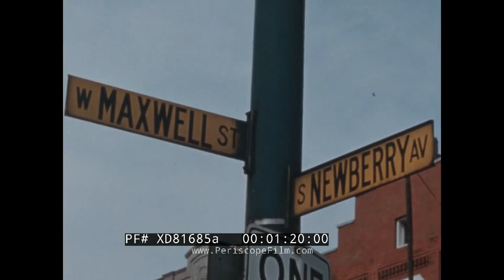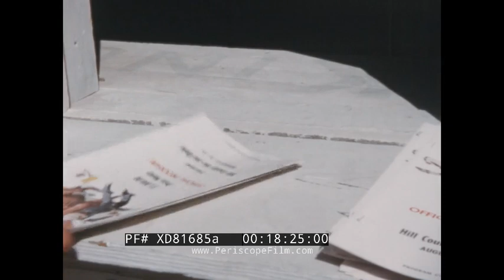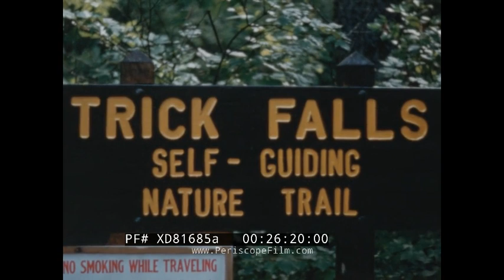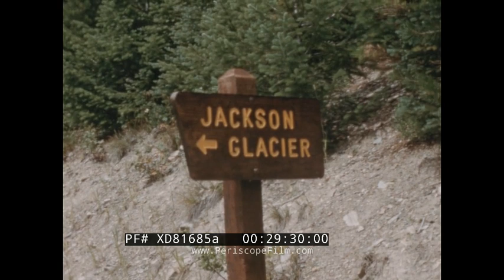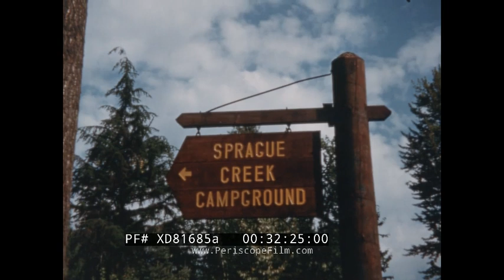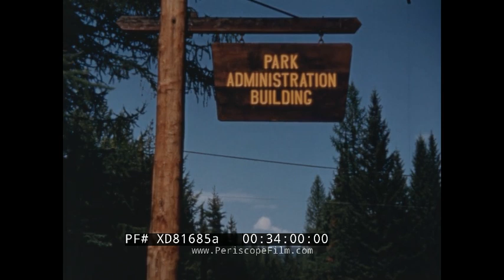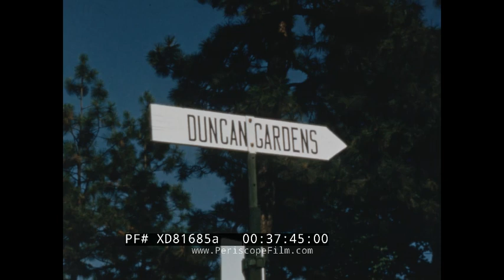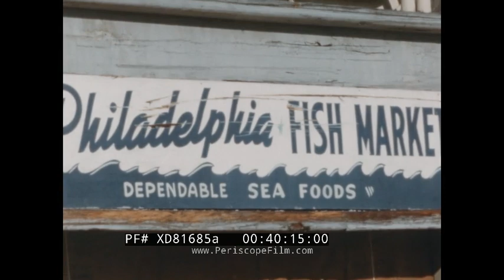“SCHLEY RIDE TO THE NORTHWEST PART 1” 1960s CHICAGO, MINNEAPOLIS, SPOKANE & SEATTLE XD81685a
This travelogue from 1962 was created and presented by Norman E. Schley, a filmmaker based in Waukesha, Wisconsin. This film is presented silently, but Schley often showed his films in front of live audiences, and provided simultaneous narration. Other versions appeared on TV with narration and music. This film shows a trip to the Pacific NW from Chicago, and covers tourist attractions, natural scenery, and everyday city shots from large and small cities along the way.

0:06 “focus”, 0:18 “Schley Ride to the Great Northwest” by Norman Schley, 0:30 ,ap of the US with all stops on the trip, 0:50 night footage from Chicago including the Hoe Sai Gai restaurant and the Balaban and Katz Theater, 1:22 the Maxwell Street Market with street musicians performing and various vendors, 2:50 Chicago Cubs fans in front of Wrigley Field Stadium, 3:26 match between the Chicago Cubs and St. Louis Cardinals, 4:19 people at a beach, 4:53 a flower garden, 5:21 the Chicago skyline including the Wrigley Building, 5:53 the Picasso Statue, 6:05 John Hancock Center, 6:26 Minneapolis skyline, 6:55 Minnesota State Capitol, 7:09 a parade with old cars, floats, and people in funky costumes, 10:02 the Minneapolis Powerboat Race, 11:20 Aquatennial Water Ski Tournament, 12:50 women preparing for and doing synchronized water skiing, 14:06 synchronized powerboat driving, 16:10 one of the powerboat drivers jumps in the water, 16:28 car views on the way to Havre including a train driving and farmland, 16:56 street shots from Havre, 17:30 an amusement park with a Ferris Wheel, 18:12 women buying tickets, 18:33 men and boys with cowboy hats hanging out, 18:51 preparations for a rodeo, 19:10 Rodeo starts with cattle rustling and horses trying to buck riders off, 23:25 a train driving in a mountainous landscape and pulling into the Glacier National Park Station, 24:13 a fancy lodge with a golf course, 24:53 tourists riding on horses, 25:34 a car driving through the Glacier National Park Gateway, 26:16 people hiking on the Trick Falls Nature Trail with footage of the falls, 27:04 tourists on a boat ride on Medicine Lake with footage of the mountainous landscape, 28:13 a park ranger explaining things, 28:26 a roadside rest stop, 28:44 cars driving up mountainous roads, 29:31 Jackson Glacier as seen from a distance, 29:45 Florence Falls, 30:20 Going to the Sun Mountain, 30:31 a lodge next to a lake, 30:59 a picturesque river flowing, 31:44 a lodge besides a lake, 31:51 a man interacting with chipmunks, 32:29 people setting up tents at Sprague Creek Campground, 32:48 people swimming in the lake, 33:42 cars driving down a road, 34:02 a Park Administration site, 34:36 the Big Mountain Ski Lodge, 34:38 people going uphill in a ski lift, 35:12 view over the valley from the top of the mountain, 35:29 Whitefish, Montana train station with a train being boarded and pulling out, 36:31 overview and street shots from Spokane, Washington, 36:50 the Davenport Hotel, 37:01 people at a golf course, 37:18 the campus of Whitworth College, 37:48 scenic shots of Duncan Gardens, 38:39 a train driving near a lake, 38:58 Seattle skyline and shots of the Port of Seattle, 39:31 cars driving over a busy bridge, 39:41 street shots from Seattle, 40:05 Pike Street shops and market stalls, 40:43 seafood stalls at Pike Street Market, 40:58 men in small boats driving out into the bay, 41:46 views of the shore from the boat, 42:22 boats return to the harbor, 42:43 a couple preparing a sailboat, 43:03 people on floating mattresses near a hotel, 43:25 overview of a bridge with boats driving under it, 43:46 floating houses as seen from a boat, 44:26 anchored boats watching as a sluice closes, 44:57 a big sailboat on the water, 45:18 overview of the Port of Seattle, 45:29 “Intermission”